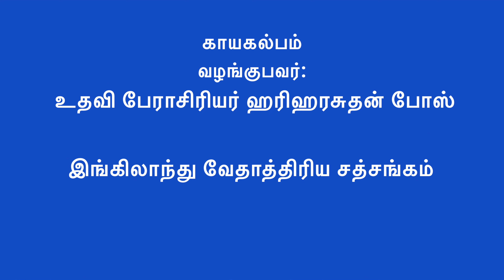ஜீவகாந்தம் மற்றும் காயகல்பம் வழங்குபவர்: உதவி பேராசிரியர் ஹரிஹரசுதன் போஸ் இங்கிலாந்து வேதாத்திரியம்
ஜீவகாந்தம் மற்றும் காயகல்பம்
வழங்குபவர்:  உதவி பேராசிரியர் ஹரிஹரசுதன் போஸ்
இங்கிலாந்து வேதாத்திரிய சத்சங்கம்